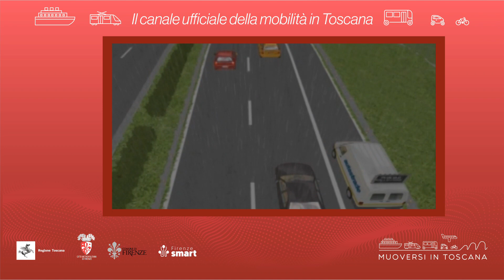Muoversi in Toscana - Edizione delle 15.30 del 10 maggio 2023